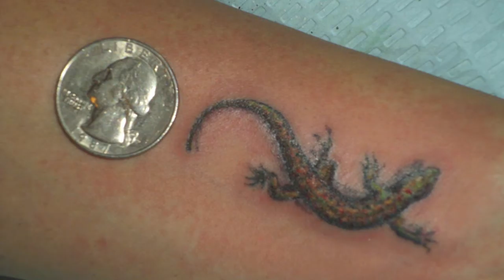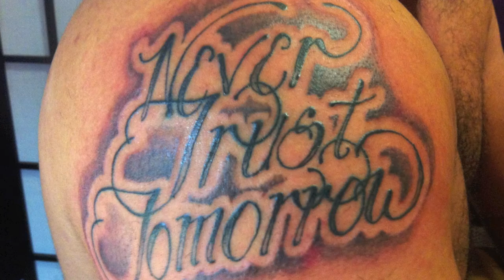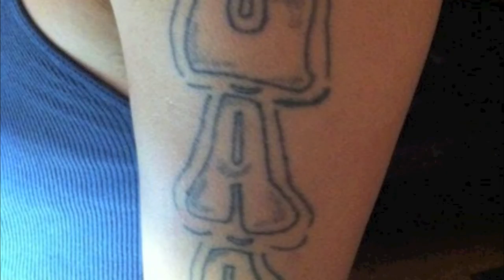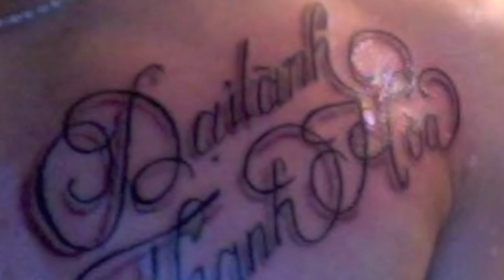My Noble Pursuits.mov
Tattoo Art by Jonas Ho of Noble House Tattoo
Where Ink meets Art. It's your body, choose your art...